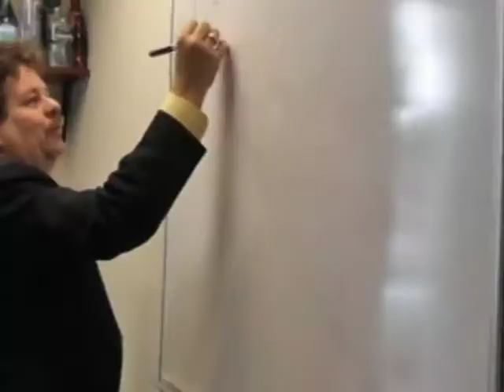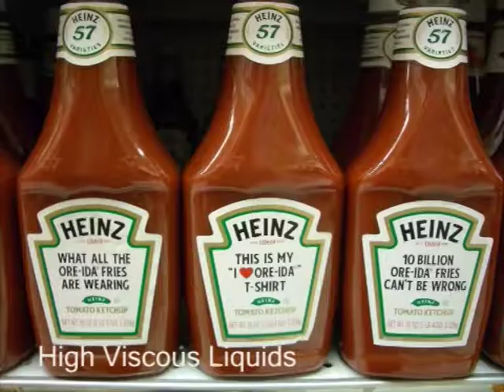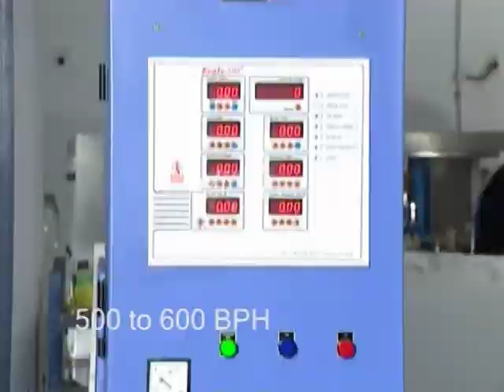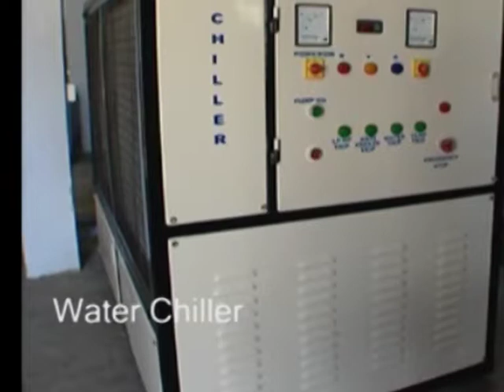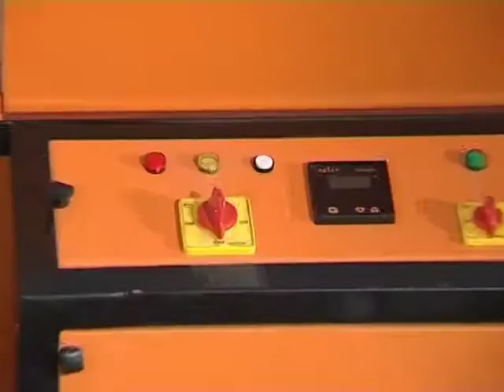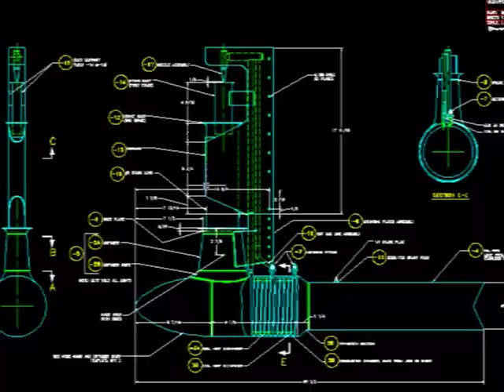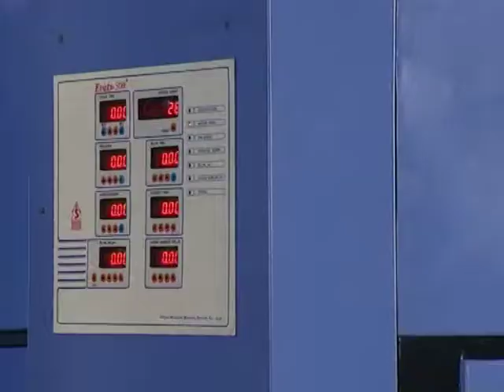BREWERY PLANT MANUFACTURER - PRODEB BREWERY TECHNOLOGY BELGIUM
Prodeb is the largest and most advance microbrewery equipment manufacturer in India, using latest belgian technology. It is a part of the Canadian Crystalline group which has been providing equipment and solutions to the brewing industry for over 50 years.
Prodeb has been providing turnkey microbrewery system solution throughout the world for the last decade. It is the first Indian manufacturer of microbrewery equipments with european technology.
Prodeb with its advance know-how and state of art technology has been providing craft brewery system throughout the world with tailored solution to the individual brewer's needs, there by optimizing efficiency and brewing experience. Prodeb manufactures in-house the total line of microbrewery equipment which includes malt mill, brew house fermenters and bright beer tanks. Apart from the above all accessories (i.e.) Ice Water Tank, Glycol Tank, Hot liquor Tank, CIP System and Refrigeration chillers are also manufactured in its 50,000 square meter facility in chennai india. Prodeb offers a wide spectrum of services which includes detail engineering ( Brewery layout, 3D modeling,3D piping electrical and instrumentation drawings)
Prodeb also manufactures and installs process water treatment equipment brewing water equipment to support the brewing process with the purest low Tds water, as well as fortified water to produce classic styles of beer. Our water treatment can be adjusted to mock any parameter of water worldwide.
Prodeb provides compact effluent treatment Systems to treat microbrewery waste water. The treated water could be used for various purposes.